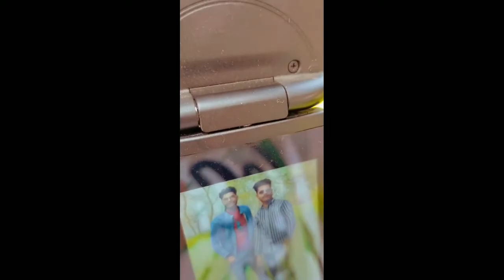PHOTOSHOOT VLOG IN CITY FORAST PARK GHAZIABAD || TRENDING POSE B.T.S. || VP EDITS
equipment i use
lens 1
lens 2
 . Social media.